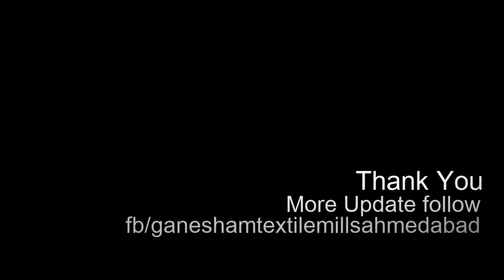Ganesham Textile Mills - Manufacturer in India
Ganesham Textile Mills are a dependable and famous manufacturer of a broad range of Cotton Printed Fabric, Cotton Dyed, Shirting, Suiting, Kurtis, Designer Fabric.